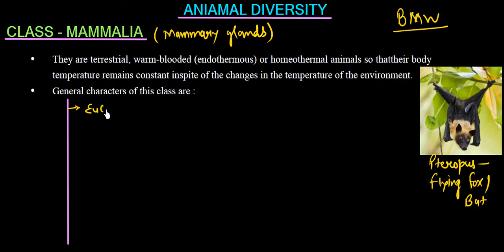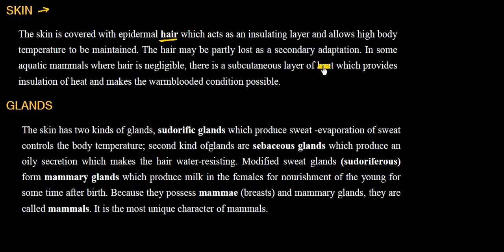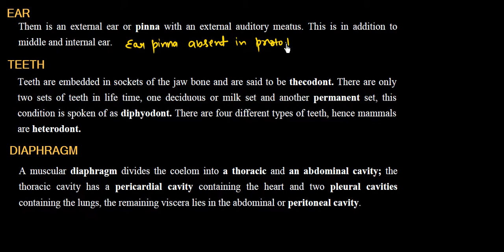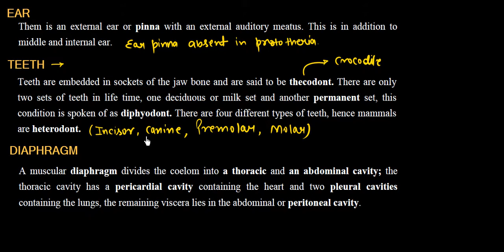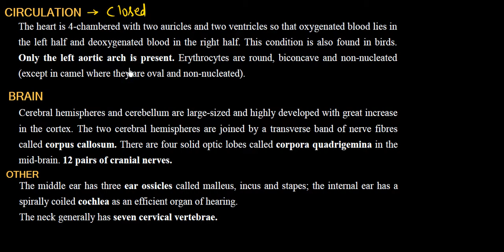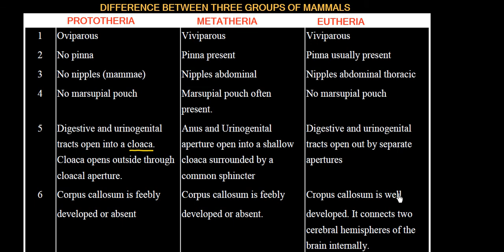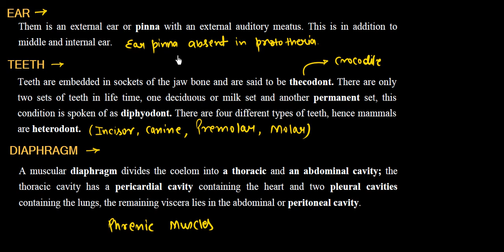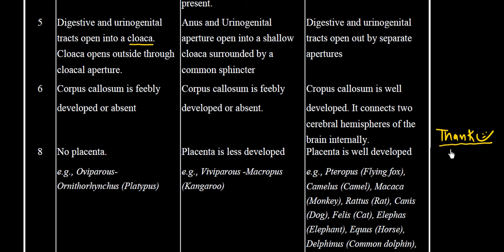Class 11:Chapter 4 ||PHYLUM CHORDATA CLASS || NEET & CBSE || Shirish Sir (IITian)